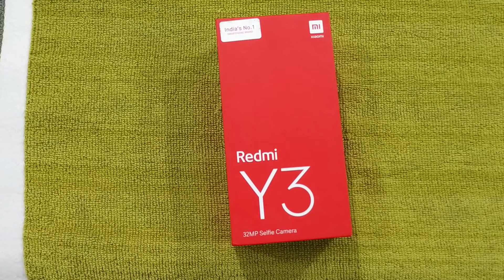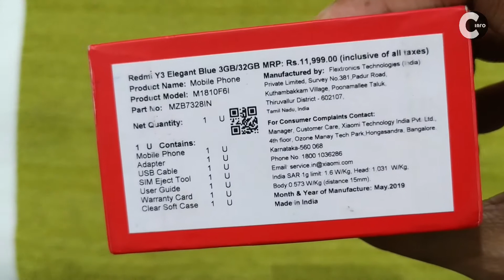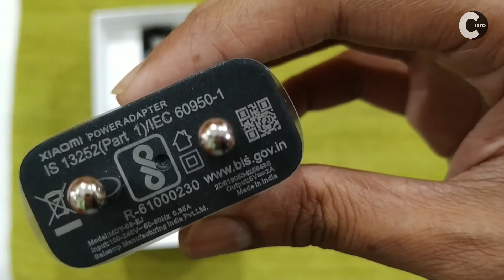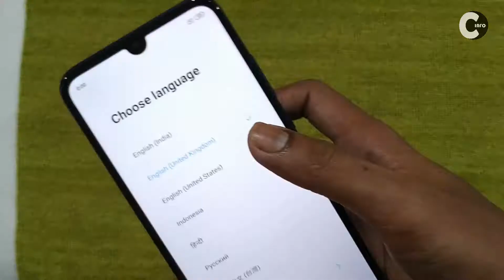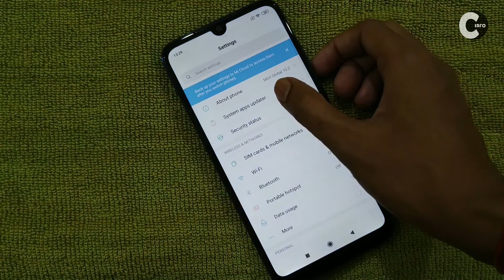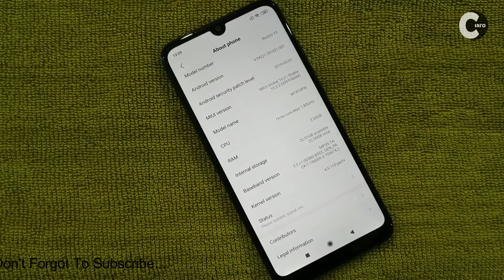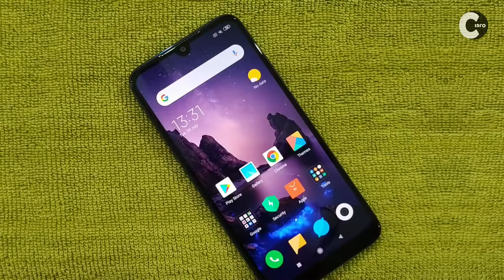Redmi Y3 Detailed unboxing And Review || camera Test | Sound,Display test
namaskar dosto,
is video me meine unboxing ki hai redmi y3 ka,jo ek selfie centric smartphone hai jisme aapko 32 MP selfie camera milta hai,iske sath aapko milega sd632 chipset,4000Mah battery our bhi bohut kuch.sath iska  review bhi ki hai ..umeed hai ki apko ae video pasand aye hogi...

my setup:
LAPTOP(acer aspire 5)
Mic(boya M1)